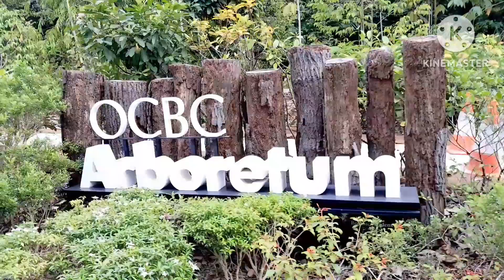Spending Offday At OCBC Arboretum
Happy offday at OCBC Arboretum Botanic Garden with my friends